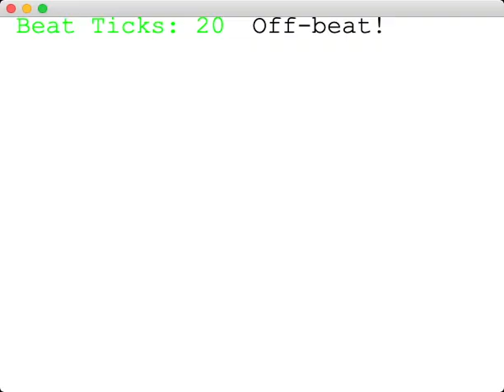New Rhythm Game (Early Prototype) - Sudden Tempo Changes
I've been working on-and-off on my own rhythm game inspired by Mother 3's musical combo mechanic. Development is very early on, but it's working to a large extent so I decided to start uploading progress! I hope you enjoy :)

In this video, I am tapping along to the beat (sometimes rhythms!) of the background music with my space bar. As long as my timing is close enough, more notes pop up on the screen! If my timing is off, the notes disappear and I have to start over.
(Yes, these tempo changes are somewhat like a musical "joke" :P)

If you want to follow this project, visit our Discord